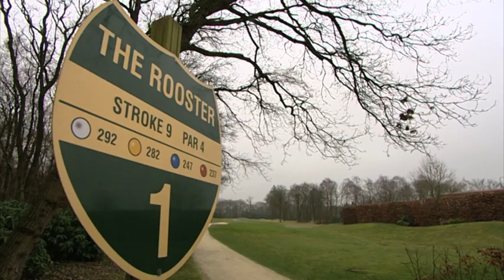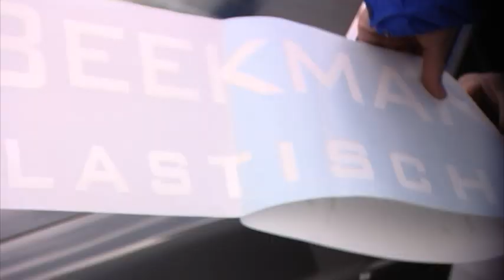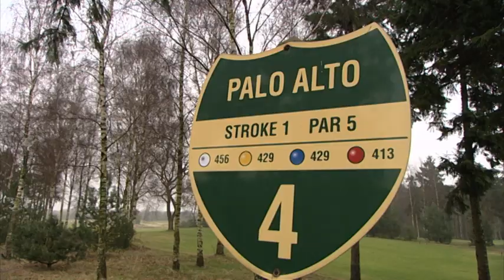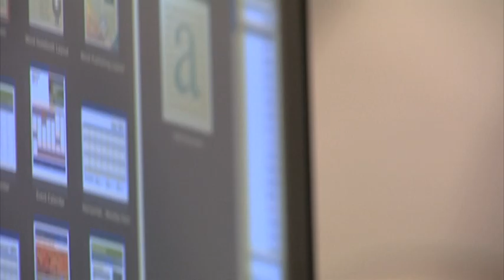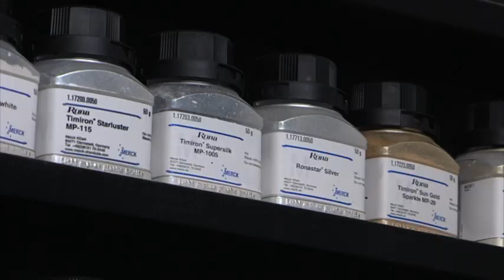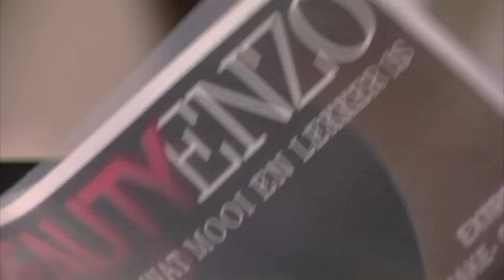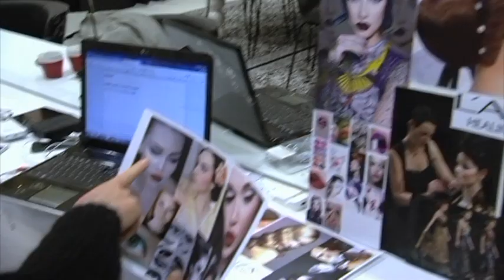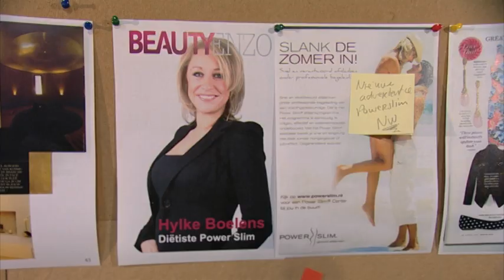BeautyEnzo aflevering 4